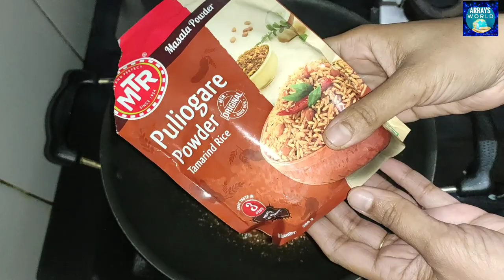Surprise No Onion Recipes | How to make curry with out Onion | A day in my Life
***Copyright :- All the Content Published On This Channel is Protected Under the Copyright Law and Should not be used/ reproduced in Full Or Part Without the Creator's ( Seline) Prior Permission***